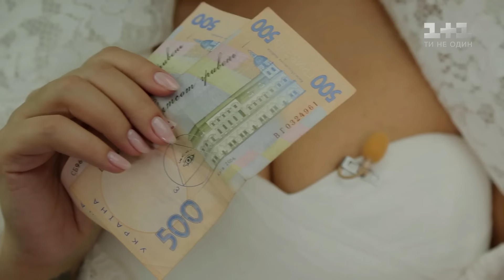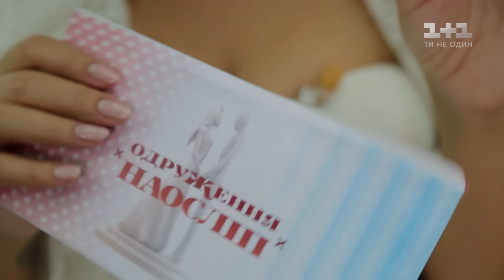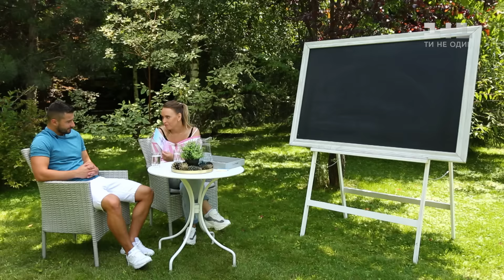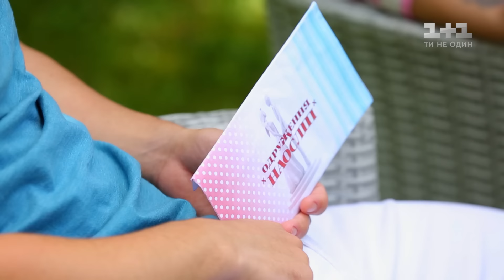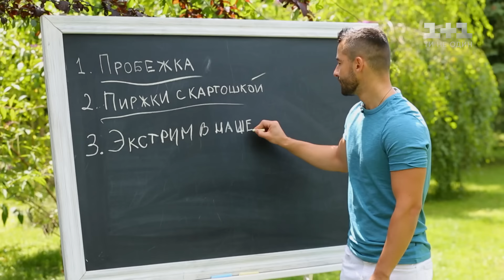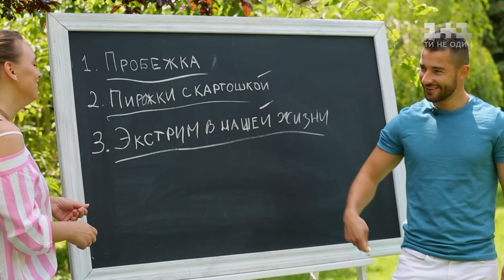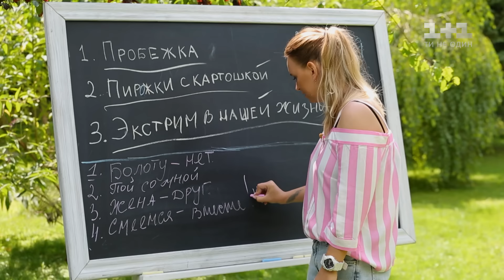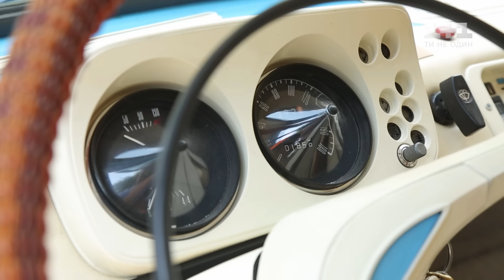Михайло та Світлана. Одруження наосліп – 5 випуск, 6 сезон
Світлана пережила зраду в минулих стосунках, проте вона хоче повернути віру в кохання, тому й прийшла на проект. Жінка працює на телебаченні страшим редактором. Зараз Світлана шукає спортивного успішного чоловіка, який буде вірним їй. Михайло – футболіст і тренер одночасно, який переїхав з Донецька до Києва. Також чоловік володіє кав’ярнею, однак головне за 5 років проживання в Києві він так і не знайшов – кохання. Для Михайла основне у відносинах – це відданість і відкритість. Чоловік прийшов на проект знайти турботливу жінку з почуттям гумору. Та чи вдасться Світлані й Михайлу побудувати нові стосунки? Дивіться 5 випуск 6-го сезону "Одруження наосліп" онлайн на 1+1.
У програмі використана пісня «Любимой» автор Сергій Самохвалов.